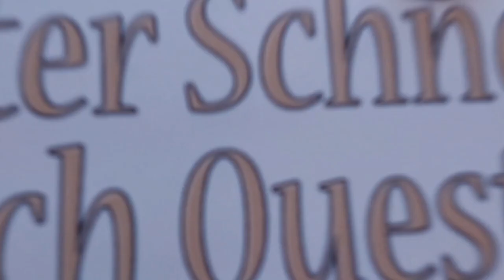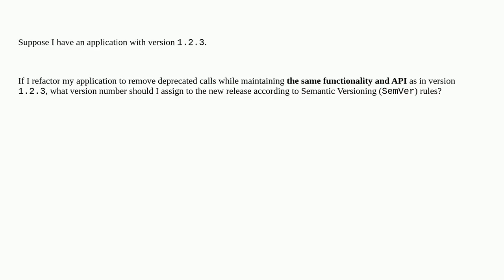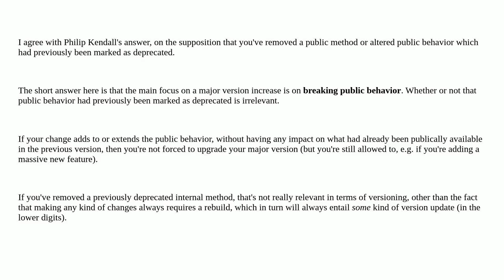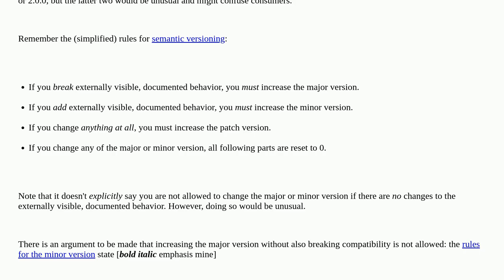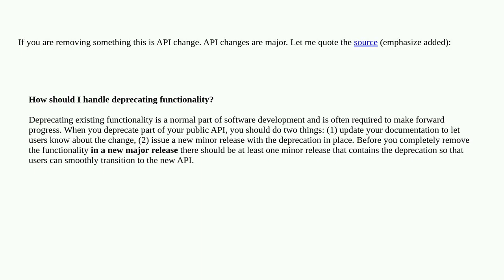Softwareengineering: Refactoring the application with correct SemVer approach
Refactoring the application with correct SemVer approach

A special thanks goes out to the community

  semantic-versioning refactoring